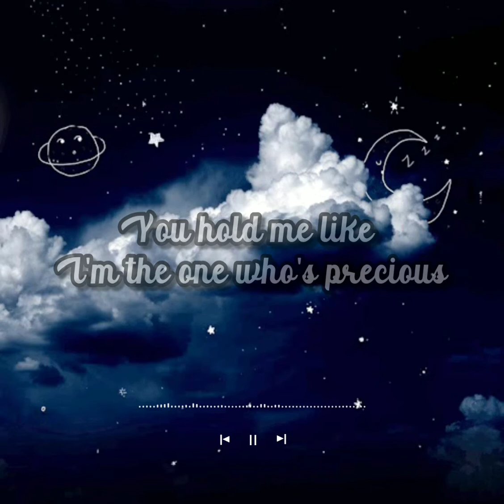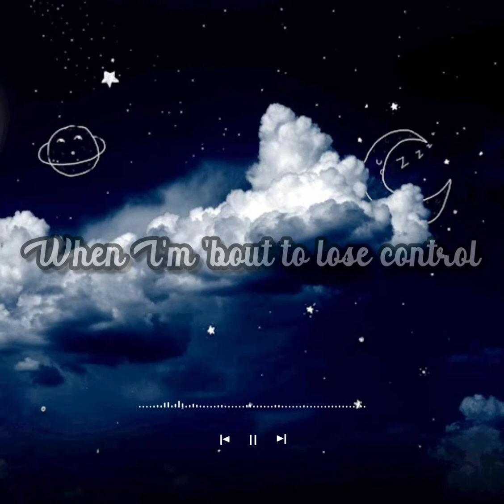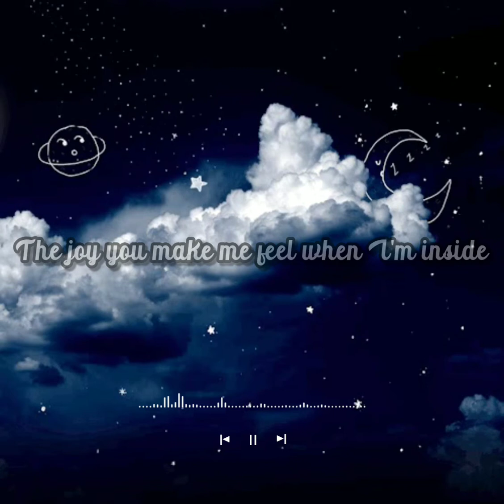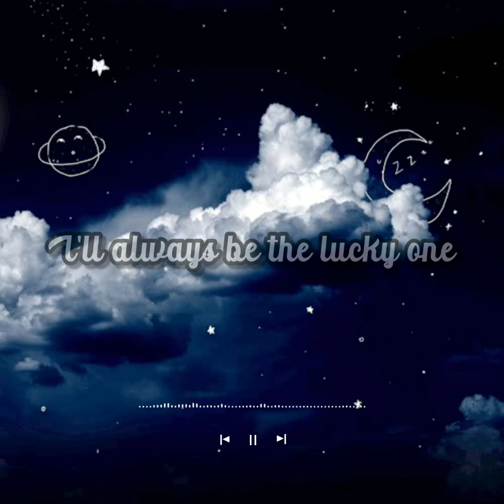Your Universe - Rico Blanco (Lyric Video)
Song                        Your Universe (Acoustic)
Artist                        Rico Blanco
Album                      Your Universe
Writers                     Rico Blanco